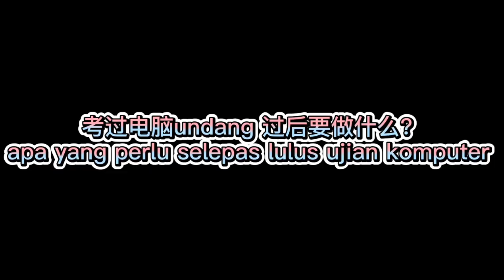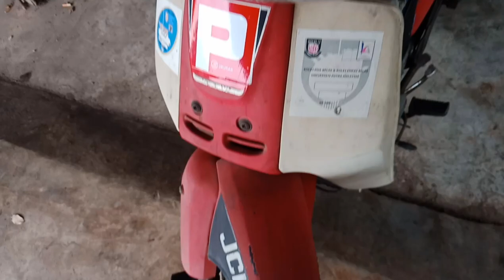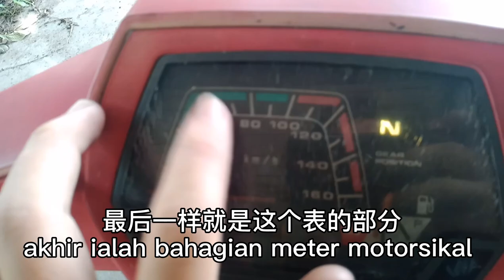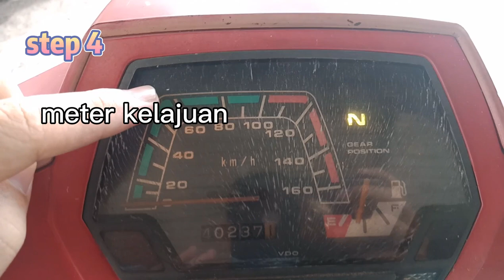考摩托驾照教学lesen motorsikal 学会我教的你就可以成为名副其实的"超人"了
考摩托驾照lesen motorsikal
要想做"超人"就先看我影片，看我的教学，你就可以做一个名副其实的"超人"了，不用怕给警察抓，他抓你是吗？你跟他说是James Gui 教的就可以了，警察还会帮你开路啊😂玩玩啊你以为
在那里可以找到我？
要合作诚邀可以小盒子我